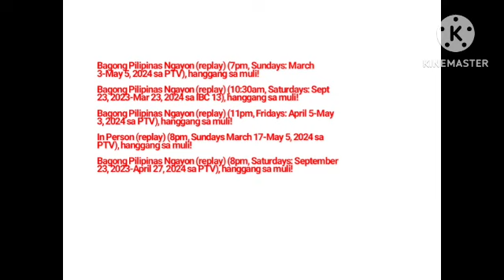PTV/IBC 13 – Farewell Timeslot (2024)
Bagong Pilipinas Ngayon (replay) (7pm, Sundays: March 3-May 5, 2024 sa PTV)

Bagong Pilipinas Ngayon (replay) (10:30am, Saturdays: Sept 23, 2023-Mar 23, 2024 sa IBC 13)

Bagong Pilipinas Ngayon (replay) (11pm, Fridays: April 5-May 3, 2024 sa PTV)

In Person (replay) (8pm, Sundays March 17-May 5, 2024 sa PTV)

Bagong Pilipinas Ngayon (replay) (8pm, Saturdays: September 23, 2023-April 27, 2024 sa PTV)